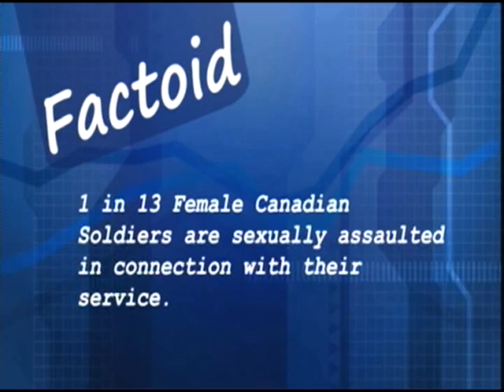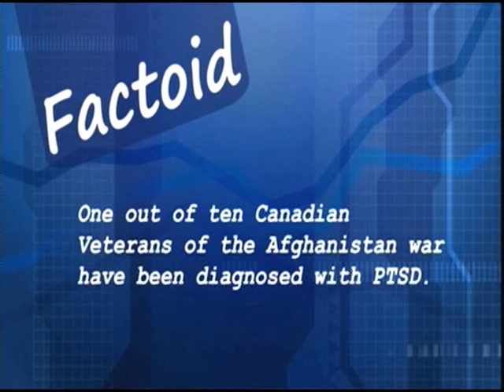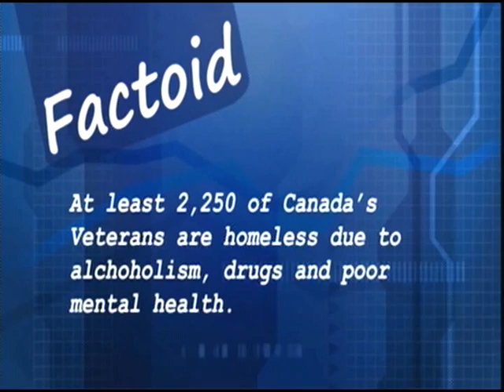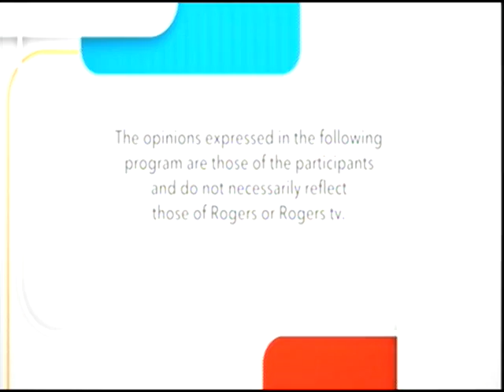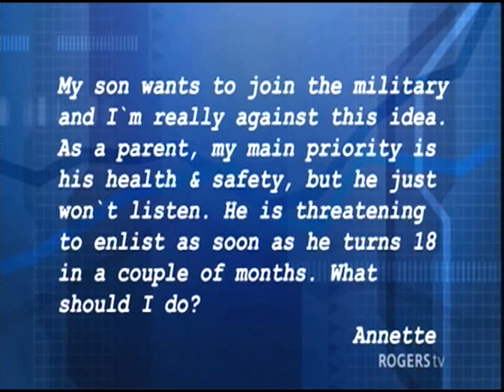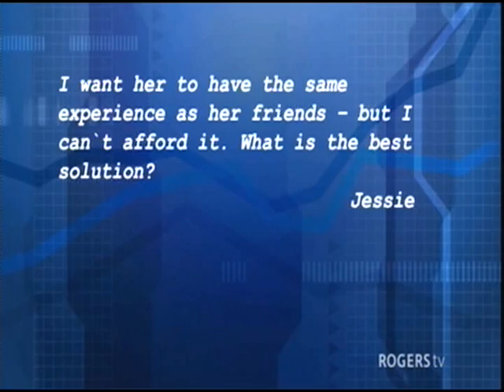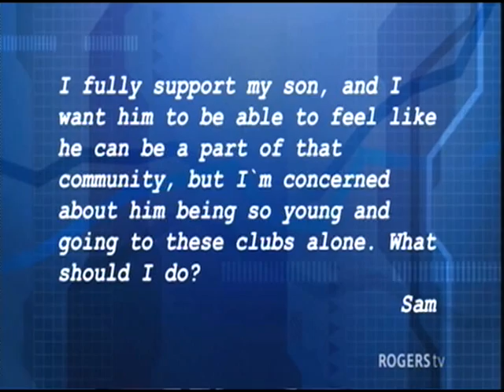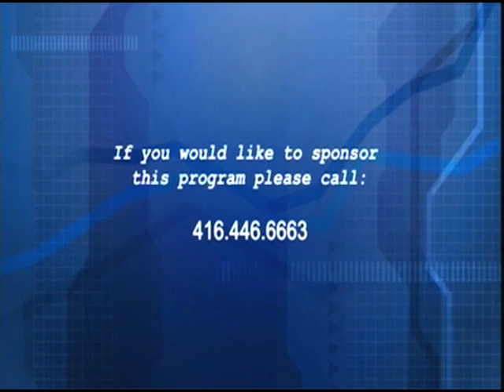Jr. ECTV - Veteran Experiences and Mental Health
Ryan Rocca and a youth panel appeared on Jr. ECTV on Rogers TV Toronto to discuss Canadian news stories and veterans' experiences with mental health in Canada. Aired in June 2016.